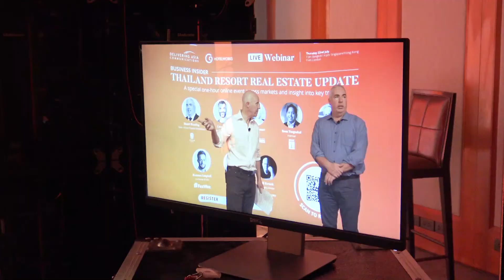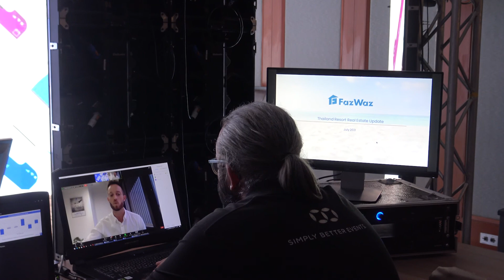Behind the Scenes. Thailand Resort Real Estate Update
Step into  the studio for the online event, the Thailand Resort Real Estate Update from C9 Hotelworks and Delivering Asia Communications. Listen to short outtakes from Michael Kenner of FazWaz, Boon Yongsakul, Stuart Reading from Banyan Tree and Bill Barnett together with David Johnson.